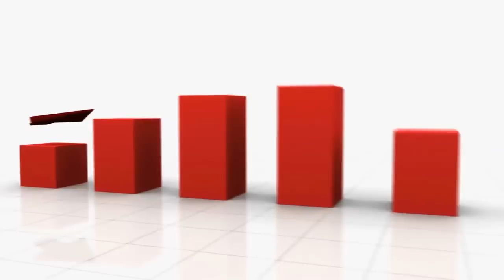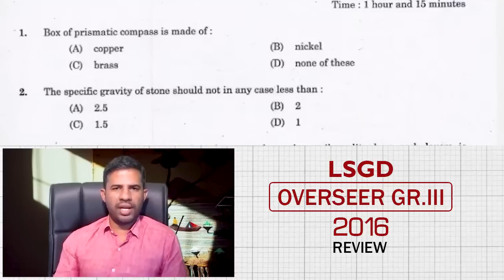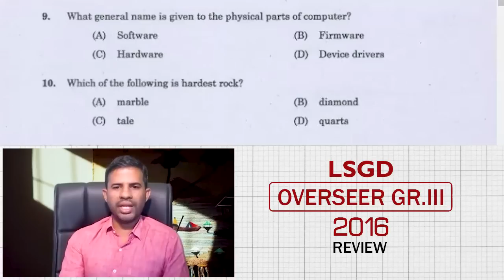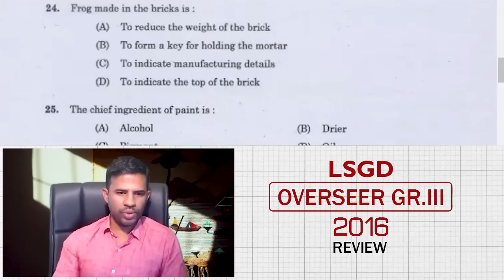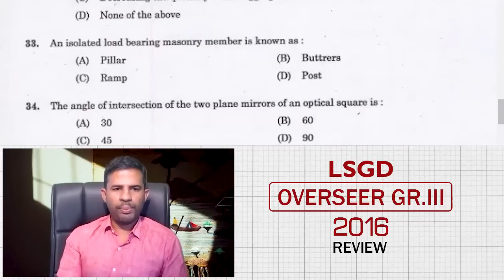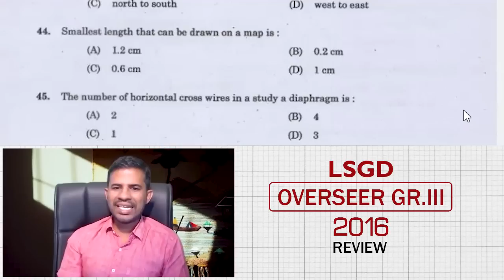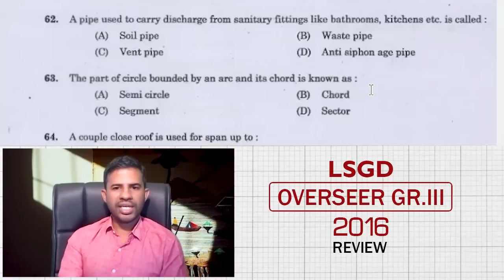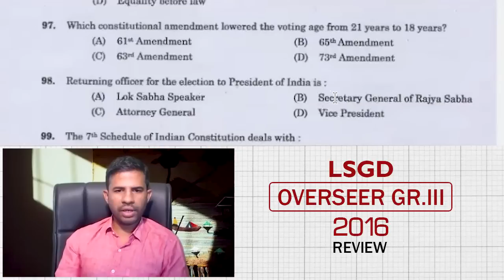2016 ൽ LSGD THIRD GRADE എക്സാമിന് 38 mark മതിയായിരുന്നു.....!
2016 LSGD OVERSEER GRADE exam ഒരു അവലോകനം

WhatsApp no. SANTHOSH SIR  :- 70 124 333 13

DISHA - AWARENESS PROGRAM (Importance of govt. jobs )